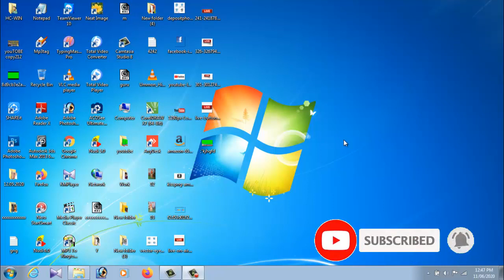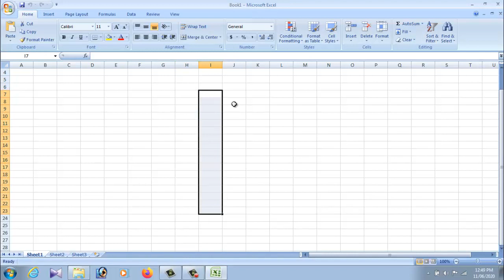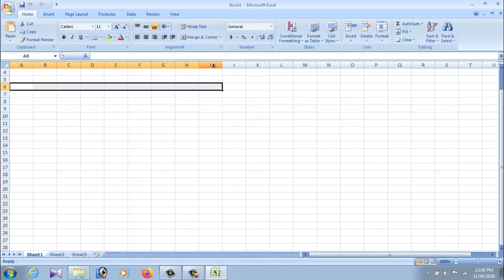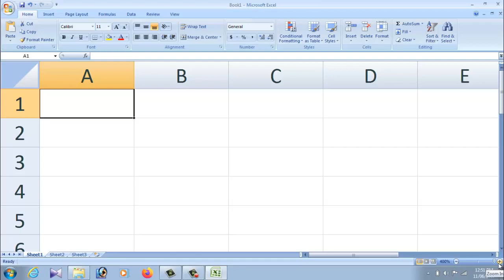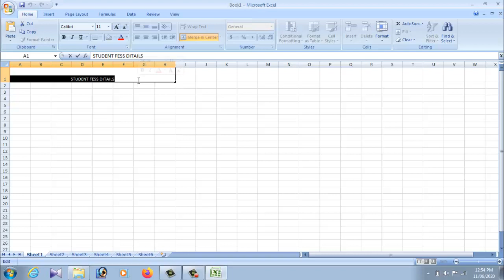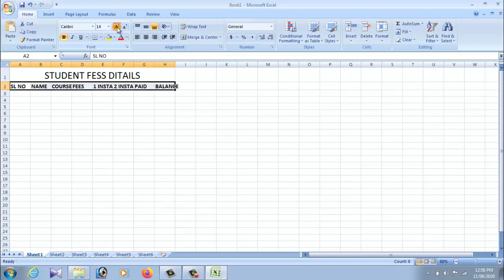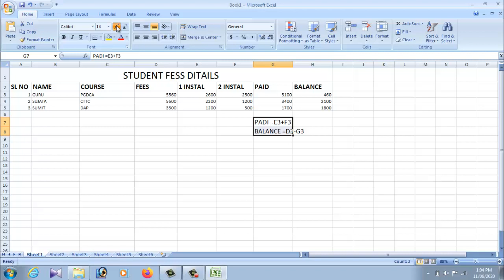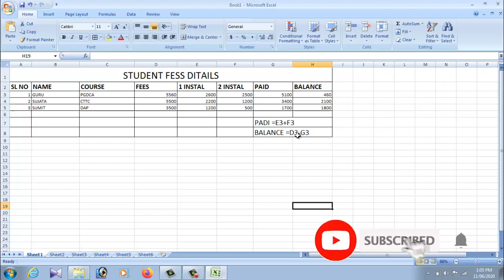Kannada Microsoft Excel 2007/2010/2013 Basic Knowledge of MS Excel Tutorial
1) MS Excel 2007 Formula of Sum, Percentage, If Function, Merge & Center Most Powerful Tutorial Kannada